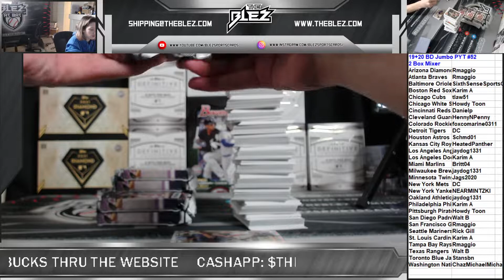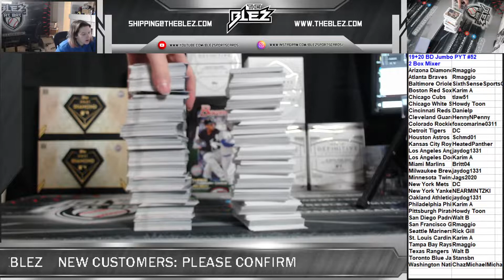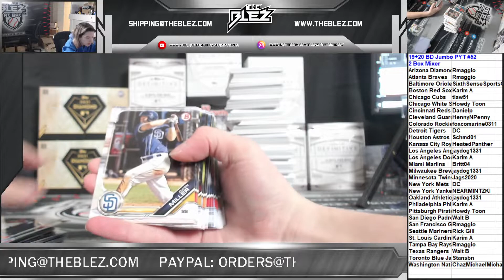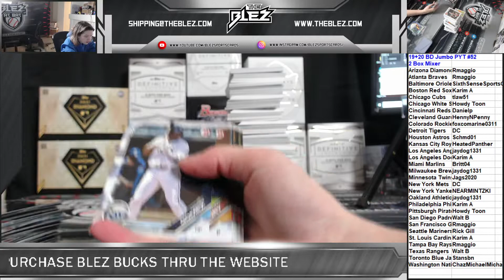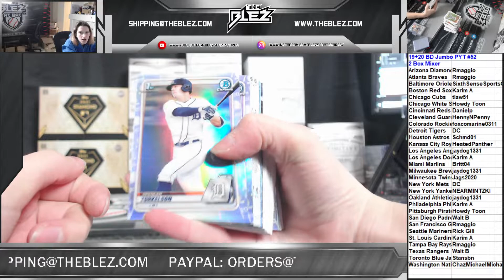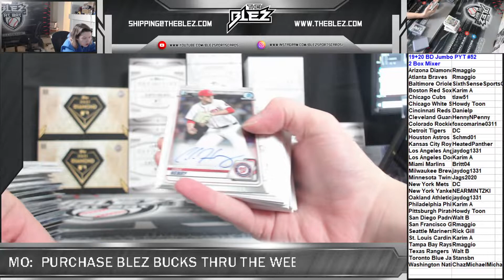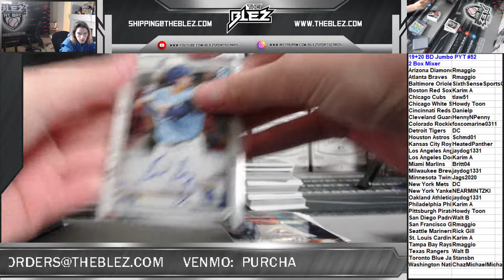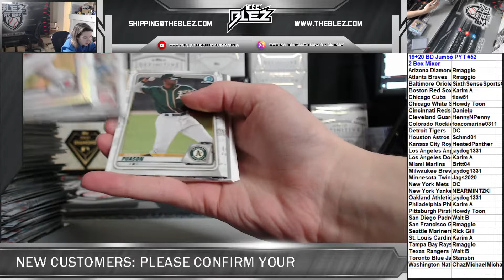19+20 Bowman Draft Jumbo 2 Box Mixer PYT #52